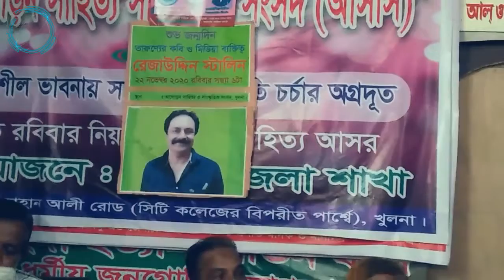আলোড়ন সাহিত্য সাংস্কৃতিক সংসদ।সাহিত্য আসর-2020 |কবি রেজাউদ্দিন স্টালিন এর জন্মদিন পালন। KHULNA | BD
আলোড়ন সাহিত্য সাংস্কৃতিক সংসদ,খুলনা।সাহিত্য আসর - 2020 |কবি রেজাউদ্দিন স্টালিন এর জন্মদিন পালন।KHULNA | BD|

সহিত' শব্দ থেকে সাহিত্য কথাটির সৃষ্টি ।
জগৎ ও জীবনের বিচিত্র ঘাত-প্রতিঘাতের মধ্য দিয়ে মনের যে নিবিড় অনুভূতি রস সমৃদ্ধ হয়ে বাণীরূপ লাভ করে, তাই সাহিত্য ।অন্যকথায়, মানুষের আনন্দ-বেদনার বিচিত্র অনুভূতির শিল্পময় প্রকাশই  হল সাহিত্য ।সাহিত্য, বলতে যথাসম্ভব কোন লিখিত বিষয়বস্তুকে বুঝায়। সাহিত্য শিল্পের একটি অংশ বলে বিবেচিত হয়, অথবা এমন কোন লেখনি যেখানে শিল্পের বা বুদ্ধিমত্তার আঁচ পাওয়া যায়, অথবা যা বিশেষ কোন প্রকারে সাধারণ লেখনি থেকে আলাদা৷
মোটকথা ইন্দ্রিয় দ্বারা জাগতিক বা মহাজাগতিক চিন্তা চেতনা, অনুভূতি, সৌন্দর্য্য ও শিল্পের লিখিত বা লেখকের বাস্তব জীবনের অনুভূতি হচ্ছে সাহিত্য।
ধরন অনুযায়ী সাহিত্যকে কল্পকাহিনী বা বাস্তব কাহিনী কিংবা পদ্য, গদ্য এই দুইভাগে ভাগ করা যায়। পদ্যের মধ্যে ছড়া, কবিতা ইত্যাদি, গদ্যের মধ্যে প্রবন্ধ, নিবন্ধ, গল্প, উপন্যাস ইত্যাদি শাখা হিসেবে অন্তর্ভুক্ত করা যায়। এছাড়াও অনেকে নাটককে আলাদা প্রধান শাখা হিসাবে অন্তর্ভূক্ত করেন। নাটকের মধ্যে নাটিকা, মঞ্চনাটক ইত্যাদিকে ভুক্ত করা যায়।

RATDIN TV  চ্যানেলে আপলোডকৃত সমস্ত ভিডিও  RATDIN TV এর নিজস্ব । RATDIN TV চ্যানেলের কোন ভিডিও কোন ইউটিউব চ্যানেলে আপেলোড করা সম্পূর্ণ নিষিদ্ধ |
পর্যটন স্থান •
পৃথিবীর বৃহত্তম উপকূলীয় বনভূমি সুন্দরবন,